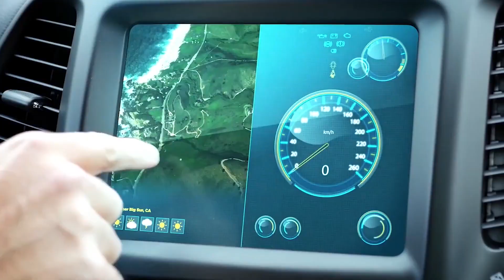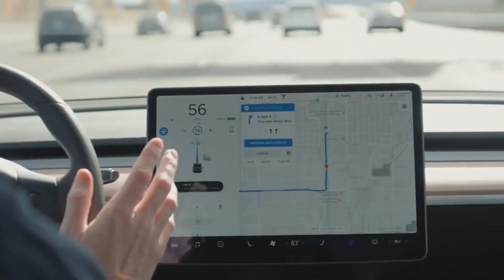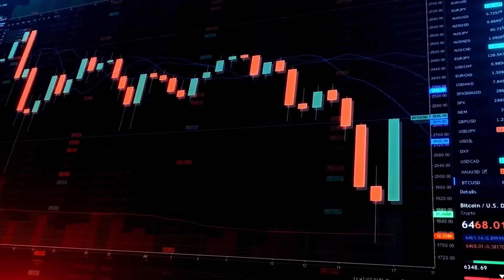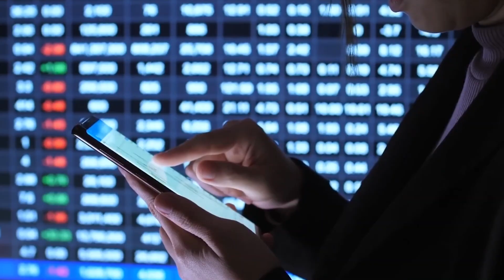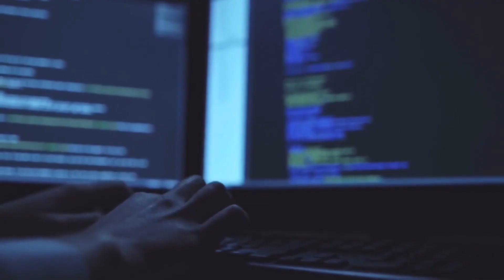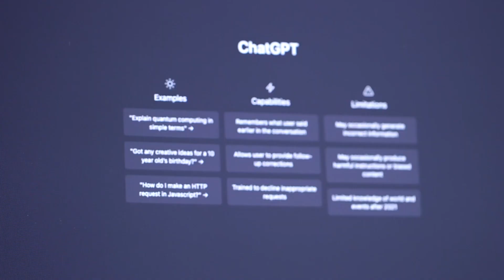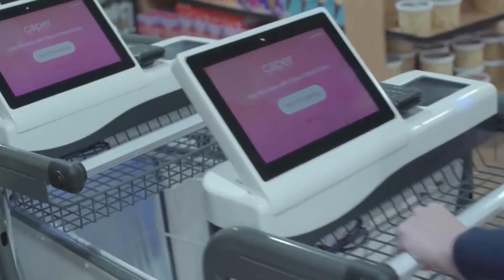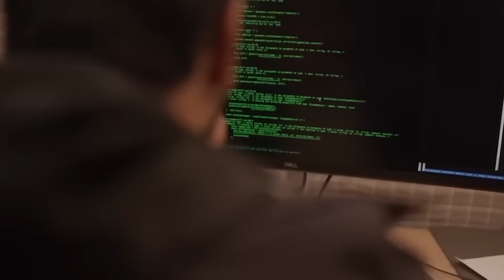The Tesla Dojo Has Been Opened!!! You Have Been Warned..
In this video, we discuss the impact of AI bots and self-driving technology on the transportation industry, as well as its potential effects on jobs and the economy. We take a look at companies like Tesla, and their development of technologies such as Autopilot and object recognition, as well as the potential for accident prediction and cost savings. We also explore the ideas of retraining and upskilling for those who may be impacted by job loss, as well as the potential for universal basic income.

1:06 A.I bot advancements.
2:18 Impact on employment.
3:25 Benefits of the bots.
4:30 Potential dangers.
5:50 Role of Tesla in A.I.
7:39 Comparison of companies.
9:14 Uses for Tesla bots.
10:50 Conclusion